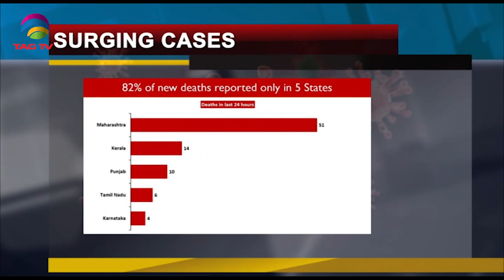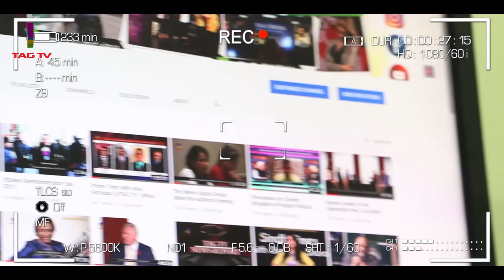Terrorists in J & K neutralized, Pak PM Khan's visit to Sri Lanka - SA NewsLine Feb 24